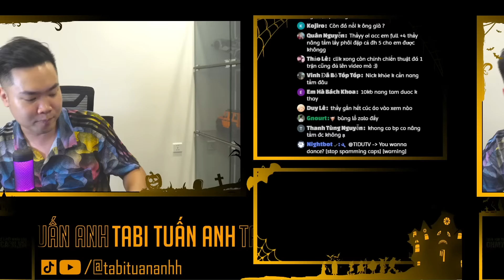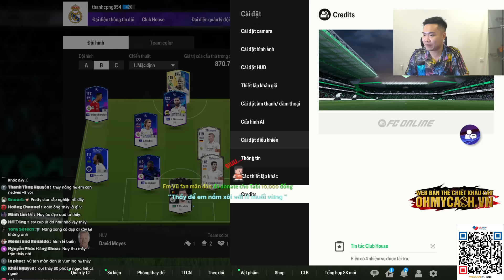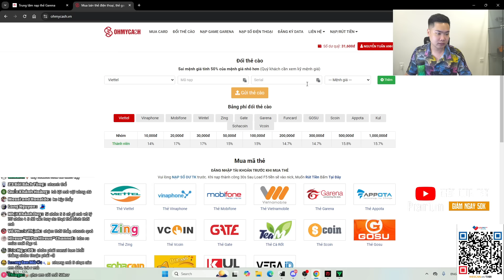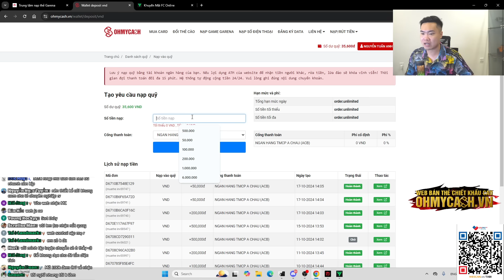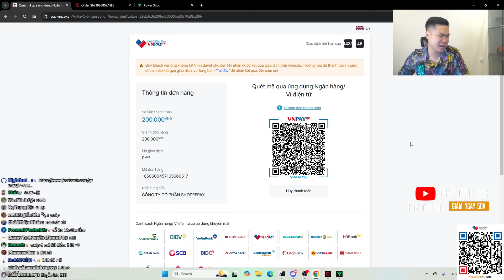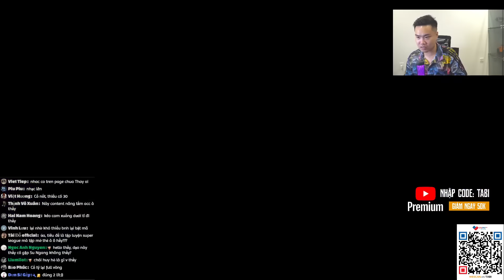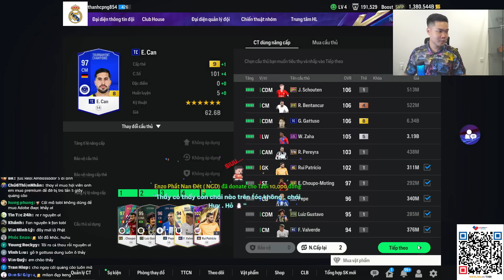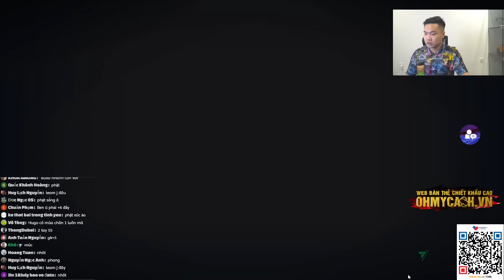NÂNG TẦM CUỘC CHƠI - BUILD TEAM VÀ ĐƯA OLYMPIC LYON THỐNG TRỊ LEAGUE 1 | Tabi Tuấn Anh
utm_source=vikol54&utm_medium=video&channel=vikol54

LIVE STEAM :
- 12h đến 14h và 21h đến 23h tại YOUTUBE : TABI TUẤN ANH